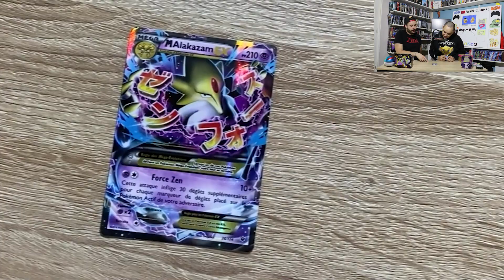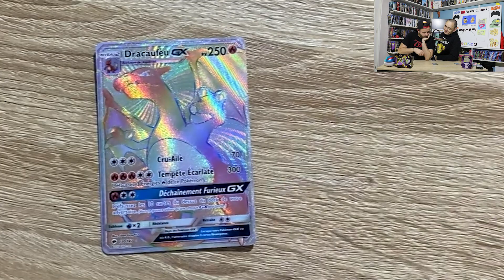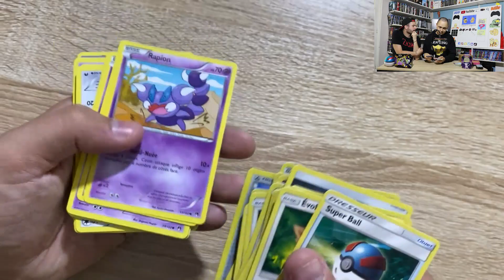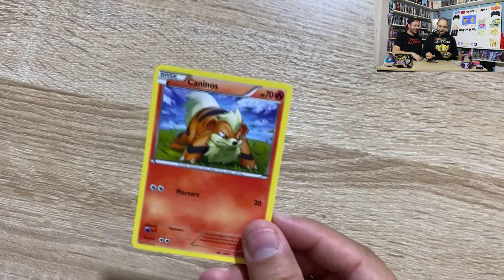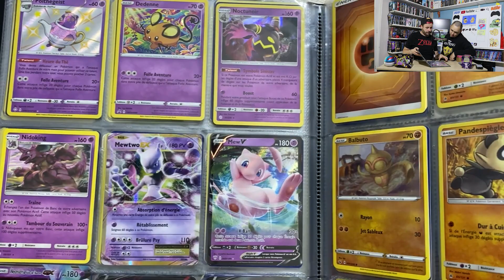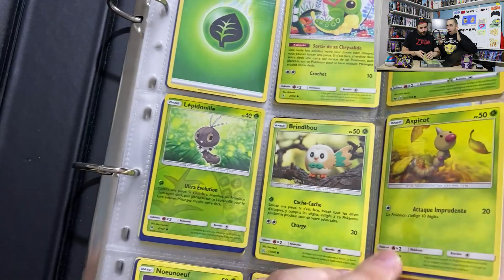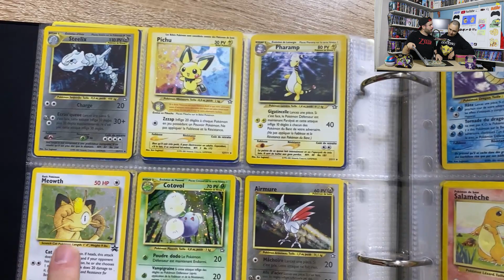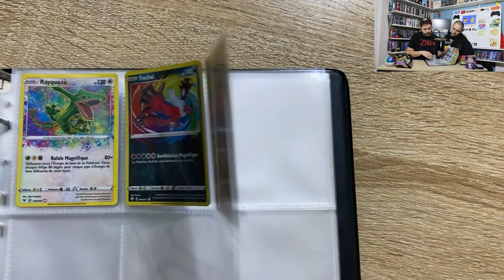PATATE A LA MÊME CARTE POKEMON QUE MICHOU (DRACAUFEU GX)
↓ PLUS D'INFOS ? DÉROULE MOI ↓

Aujourd'hui dans cette vidéo on vous montre notre collection de carte Pokémon ! La collection de Patate puis la collection de Logame. Patate a dans sa collection le dracaufeu GX que Michou a eu dans une vidéo

Des cartes rares, des cartes anciennes il y'en a pour tous les gouts !

LAISSE UN LIKE 👍 ET PARTAGE POUR NOUS SOUTENIR 💪

🎮  NOUS SUIVRE 🎮

► Gameboy (8-bit Themed Dubstep)
► EO754